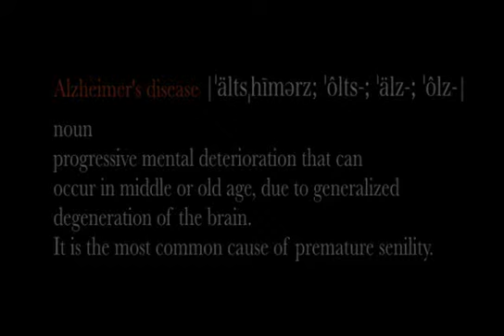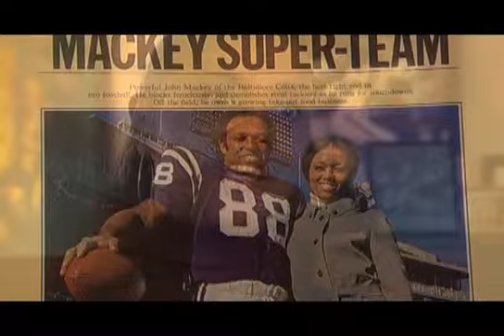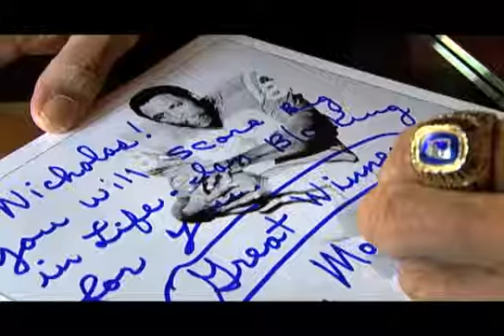Alzheimer's Disease Caregivers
5.4 million Americans are living with Alzheimer's disease. One in eight older Americans has Alzheimer's disease. Alzheimer's disease is the sixth-leading cause of death in the United States and the only cause of death among the top 10 in the United States that cannot be prevented, cured or even slowed.